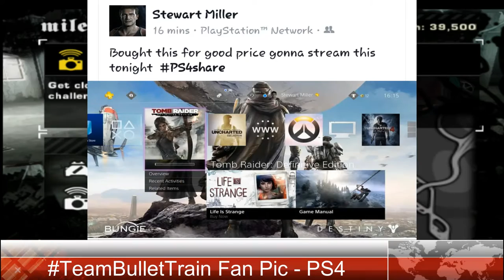Need For Speed Most Wanted | Let`s Play Pt. 5 - Did i Get It? Boss Race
My Gamer Tag - speedking0025 ( on psn )

My 2nd Gamer Tag Only For GT6 BulletTrain_King ( PSN )